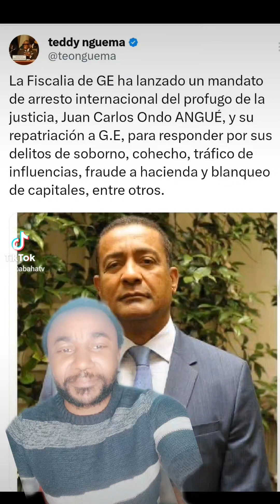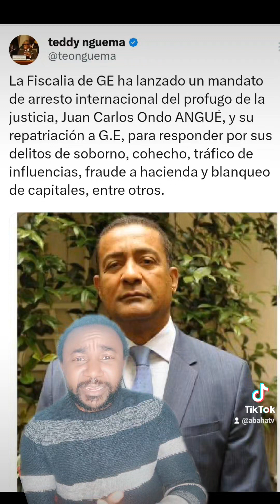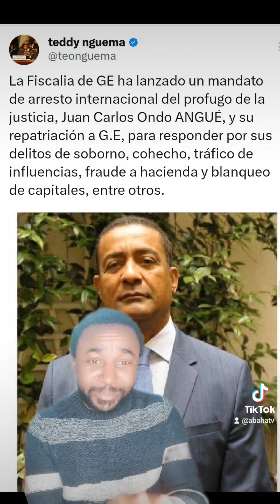ABAHA TV|| El absoluto de Guinea E dicta una orden de detención internacional contra su primo Juan C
Según la X que ha publicado el vicepresidente de Guinea Ecuatorial contra su primo Juan Carlos Ondo, de fecha 29/02/2024. En este caso, este último está en búsqueda y arresto internacional.